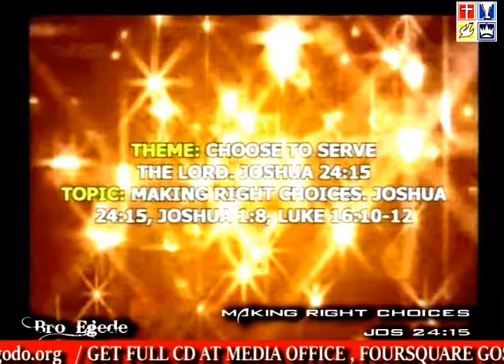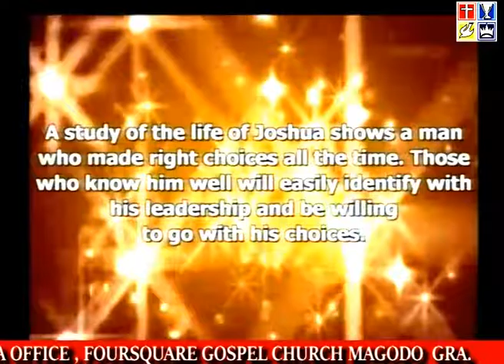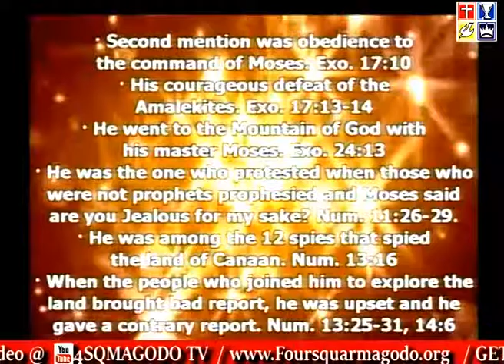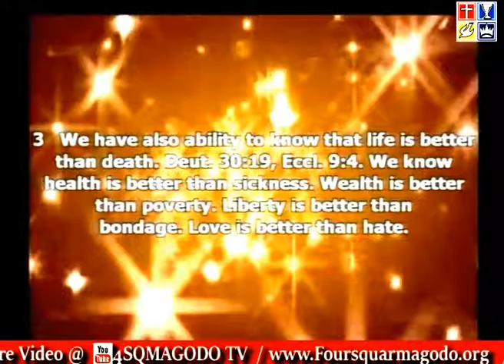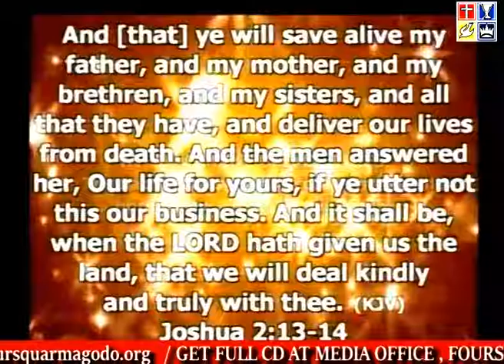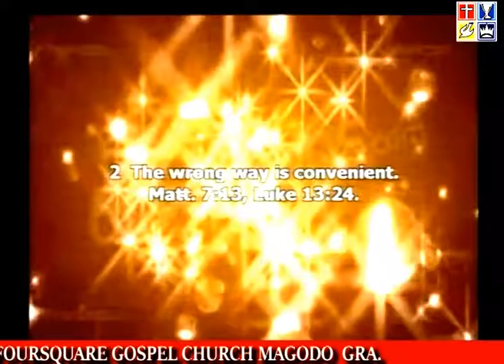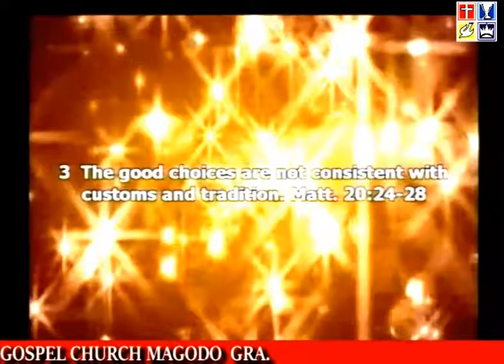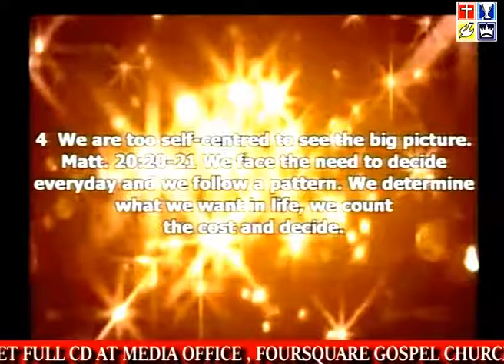CHOOSE TO SERVE THE LORD. JOSHUA 24:15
Everyone who has been created and designed by God has a unique purpose and calling that has been placed within him or her by God. It is something that is latent within each of us – a vision that reflects our passion and uniqueness. Our part is to discover what that is (Jeremiah 1:5).

We may not all be prophets to the nations, but the fact remains that through the foreknowledge of God (He is all knowing) and as a result He has therefore called us, shaped us and even molded us according to His divine purpose for our lives.